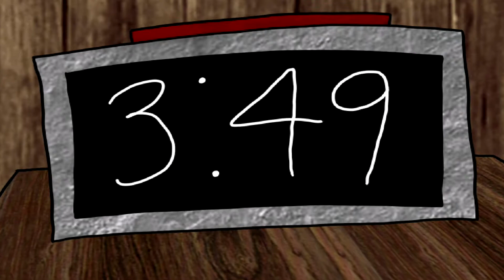A Beta Testa #3 - Octodad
Faça parte também da Maker Studios!
Clique aqui para ver se o seu canal está qualificado para entrar na RPM Network/Maker Studios